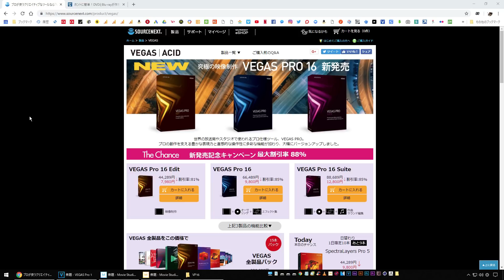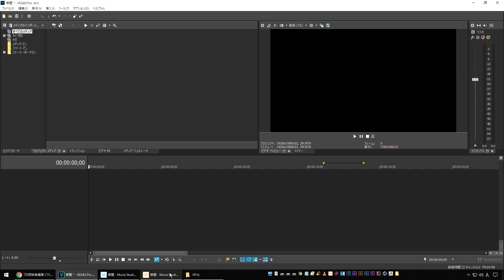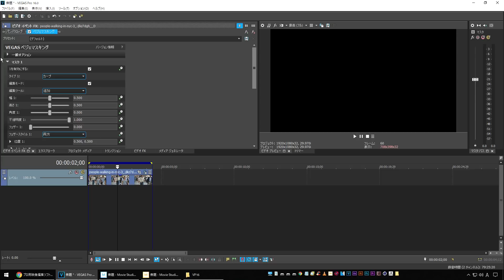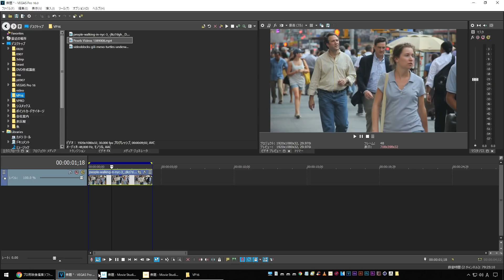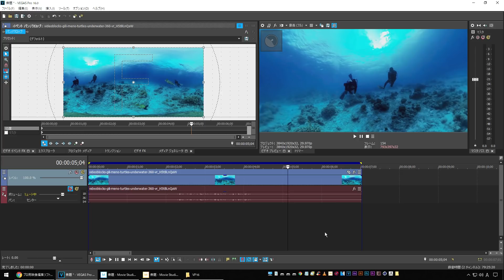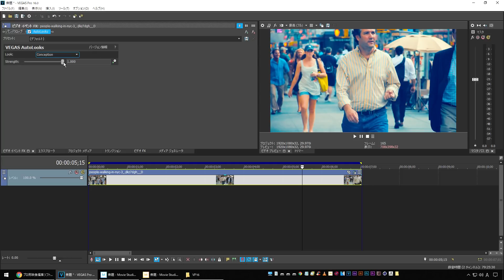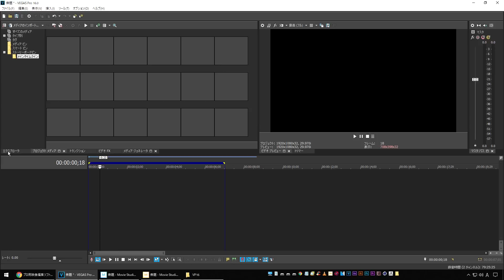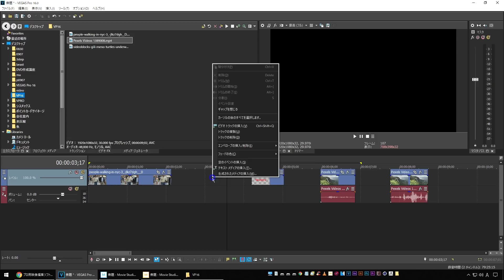VEGAS PRO 16を使ってみた【新機能紹介】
9/13に発売されたVEGAS PRO 16をさっそく使ってみました！
新機能をサクっと紹介しています。